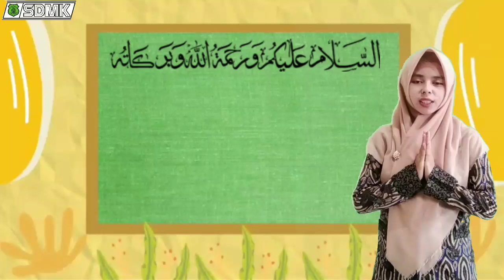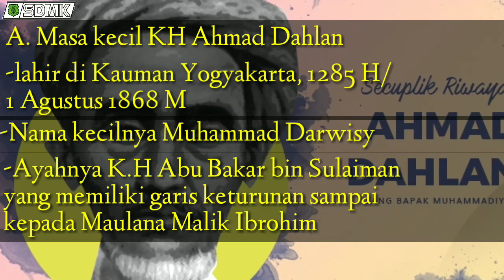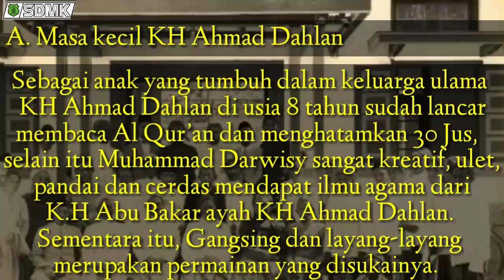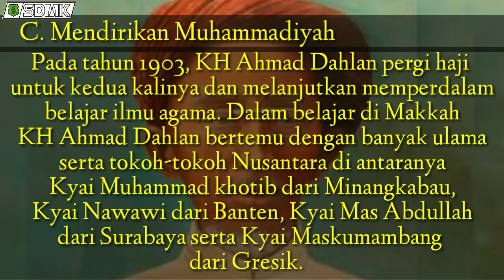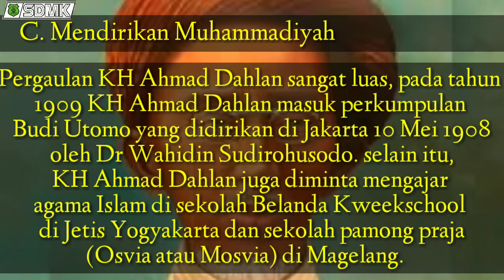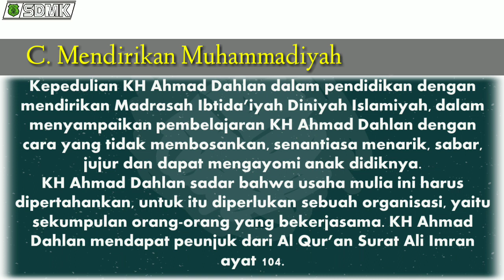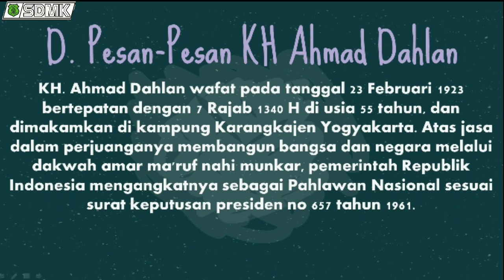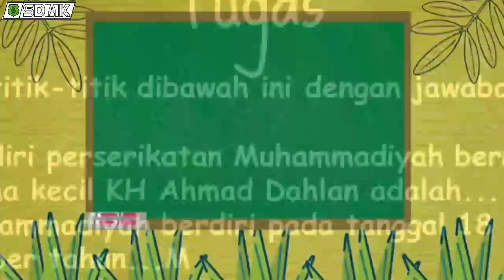Kelas 3 - Kemuhammadiyahan ( KH Ahmad Dahlan sebagai pejuang islam) | SD Muhammadiyah Kajen